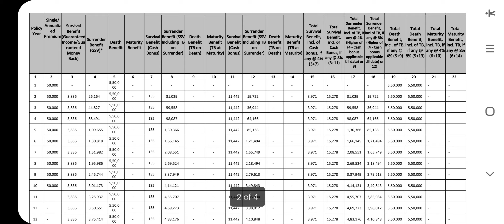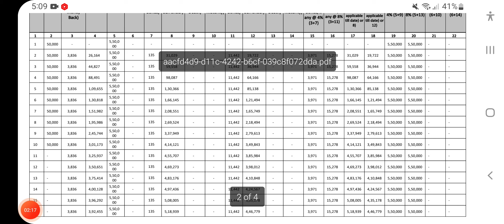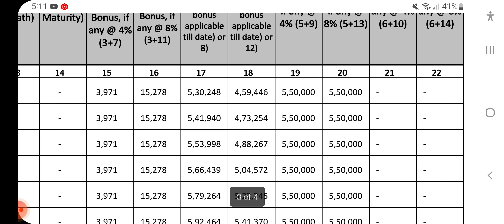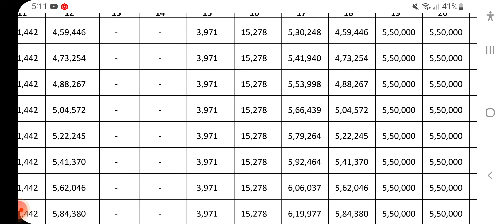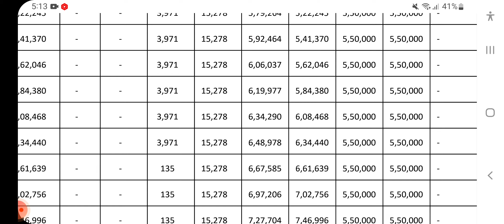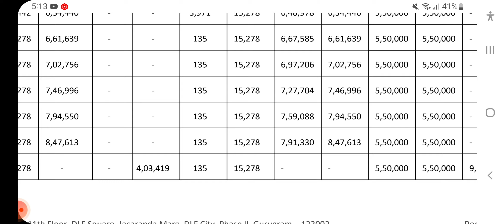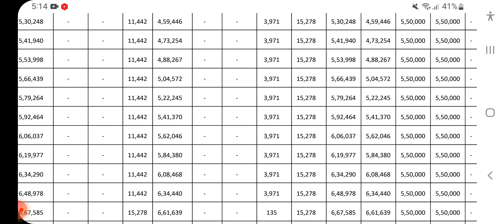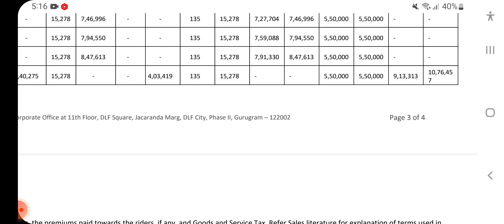how to choose life insurance|my life insurance plan details in Tamil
in this video how to choose life insurance plans